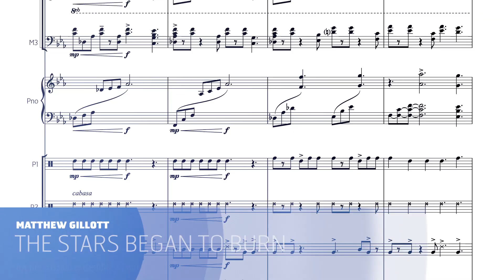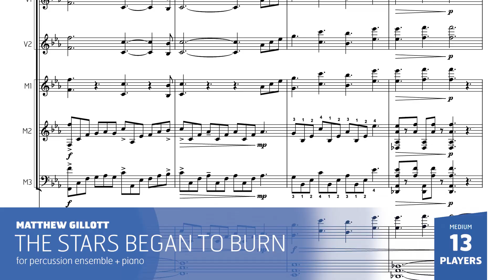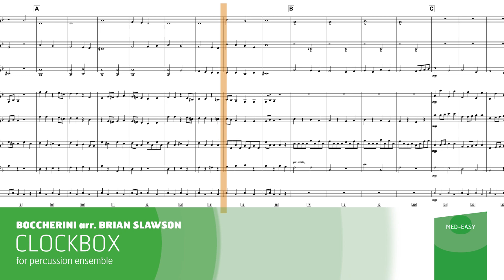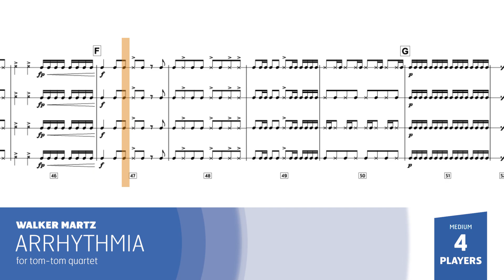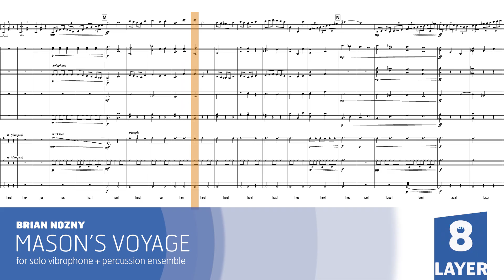Latest Ensemble Releases – April 2023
Check out the newest Tapspace releases for percussion ensembles!

Featured in this video:
0:00 - The Mandalorian (Ludgwid Göransson arr. Kirk J. Gay)
0:39 - The Stars Began to Burn (Matthew Gillott)
1:07 - Year One (Kyle H. Peters)
1:33 - Bakken Overture (Brian Nozny)
1:58 - Gravity (Falling) (Clif Walker)
2:22 - Clockbox (Boccherini arr. Brian Slawson)
2:45 - Polar Night (Erik Texter)
3:13 - Pelican (Brian Slawson)
3:36 - Arrhythmia (Walker Martz)
3:51 - Skeleton Key (Brian Nozny)
4:14 - Mason's Voyage (Brian Nozny)